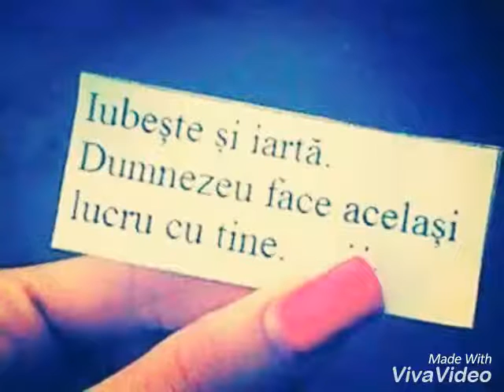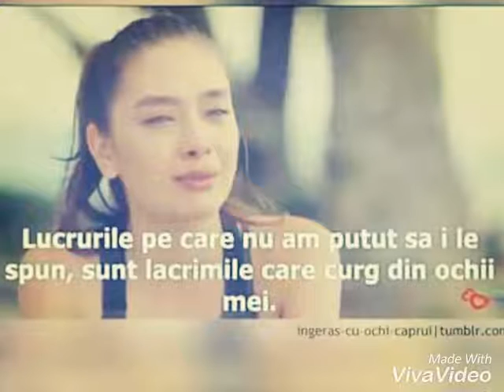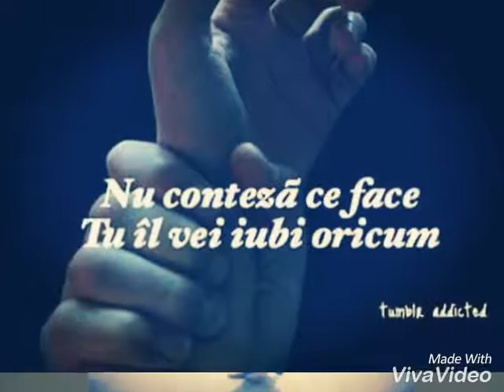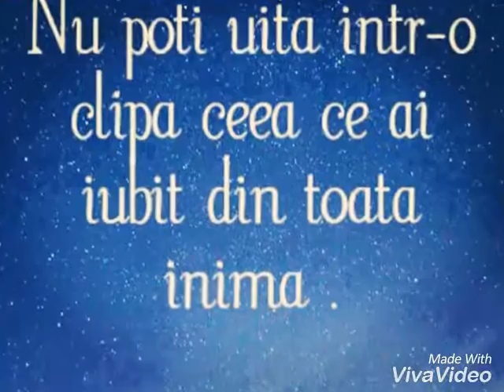Narcis - poate vei veni